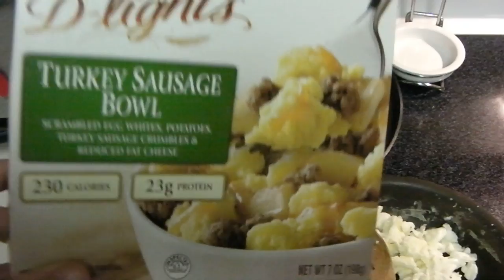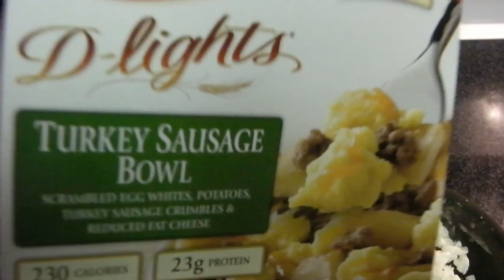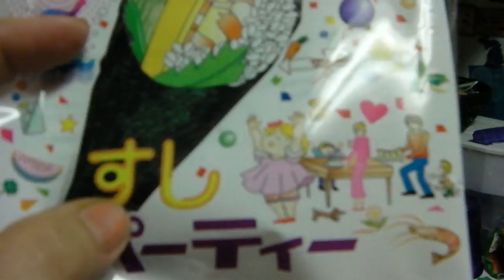Daily Food Vlog 6-20-2011 and some SUSHI making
I'm back to making daily food vlogs. YAY!  I really missed doing it and I missed you guys a LOT!  Sorry for the absence...it was difficult to get a shower some days but it was so awesome having my Sister and the babies here!!